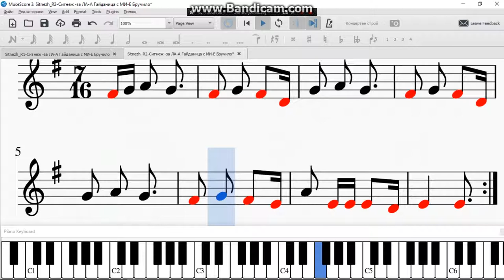Sitnezh R2 Ситнеж за ЛА А Гайданица с МИ Е Бручило